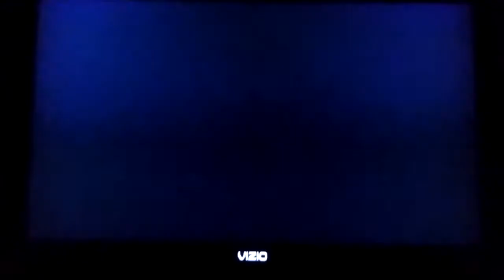Mario Super Sluggers Bowser Monsters (P1) VS. Peach Monarchs (CPU) in Mario Stadium Day (4th Part)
This is a video of the Fourth Part of Bowser VS Peach in Mario Stadium Day for Mario Super Sluggers.